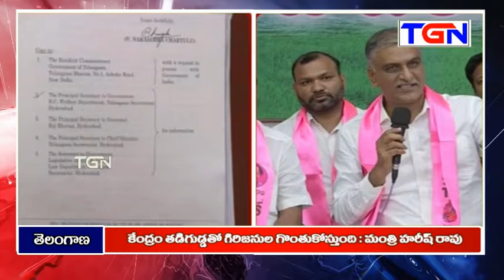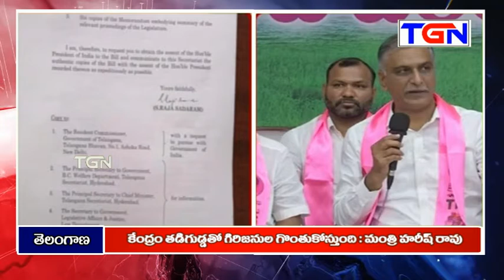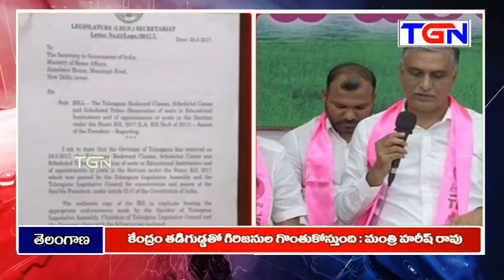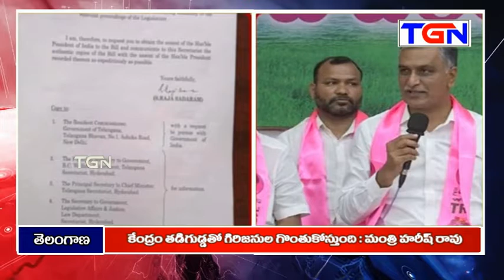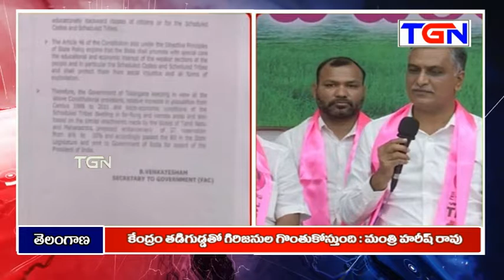II 23 03 2022 II TGN News II